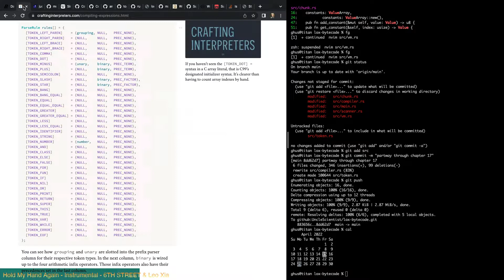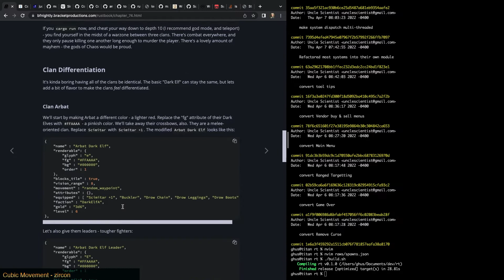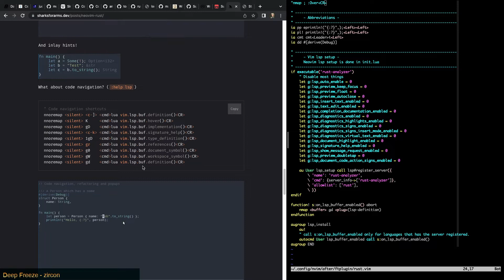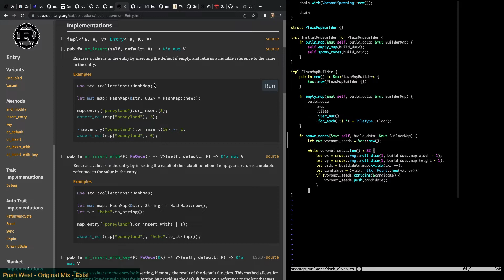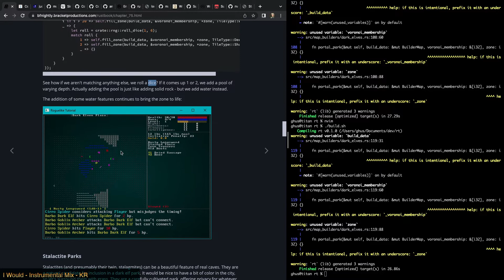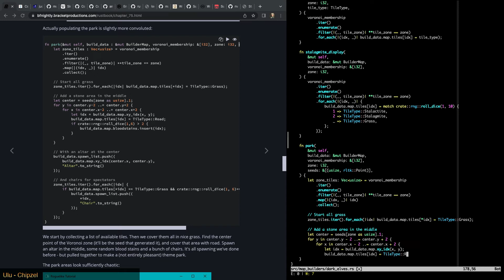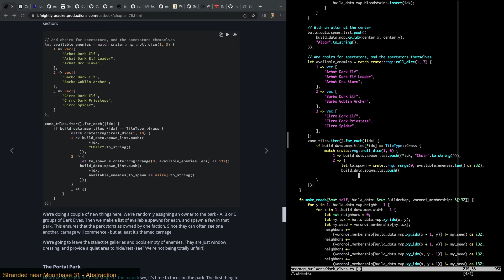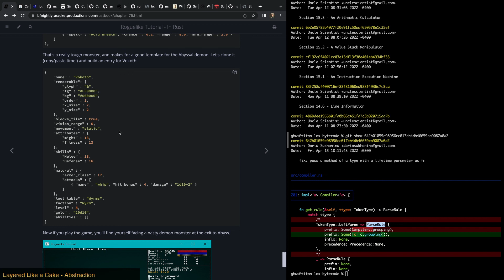[Rust Programming] Learning to make a Roguelike - Day 93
I've been playing Roguelikes for many years, and I've always thought about making one! Combine that with a desire to learn Rust, and we've got a match made in heaven.

This session was recorded live from twitch on 25 April. I'm using the Roguelike Tutorial which can be found

This is going to be the last roguelike tutorial video for a while! Why? Because we reached the end of the tutorial! So far, that is. There's supposed to be one more chapter coming, and I'll stream that when it's released. But for now, this video adds the "Dark Elf City" to fight through, and then the "Dark Elf Plaza" with its unique map.

Let me know if you enjoyed this, and I'll try to come up with my own roguelike to implement!